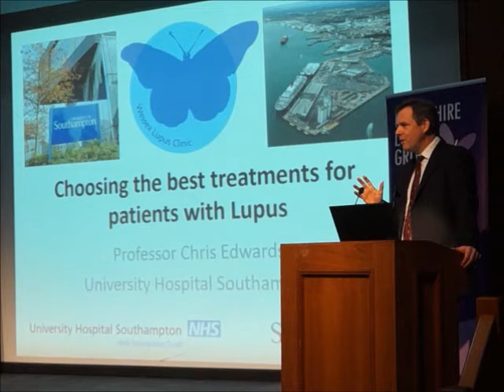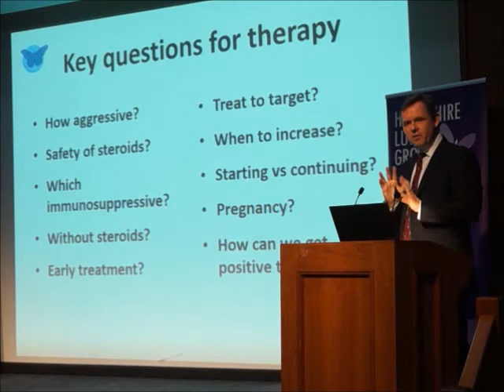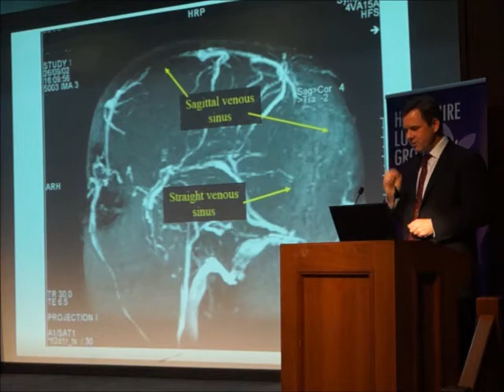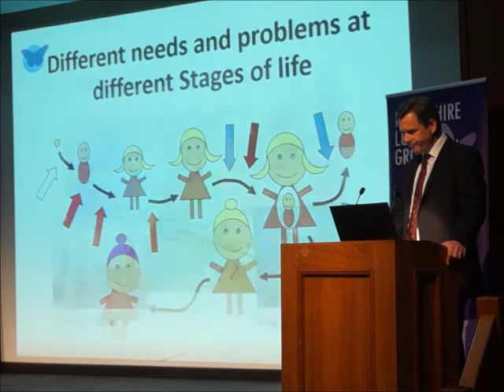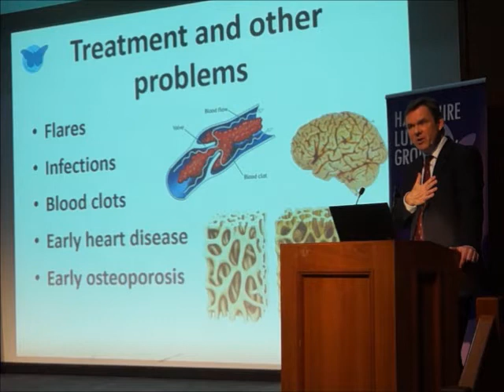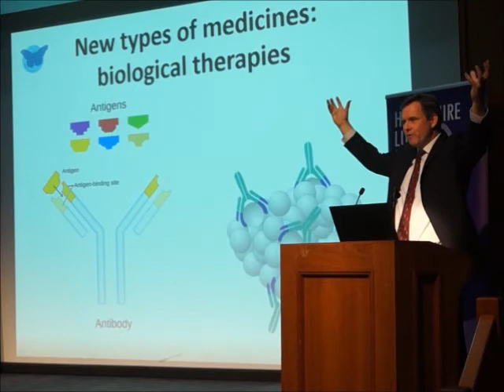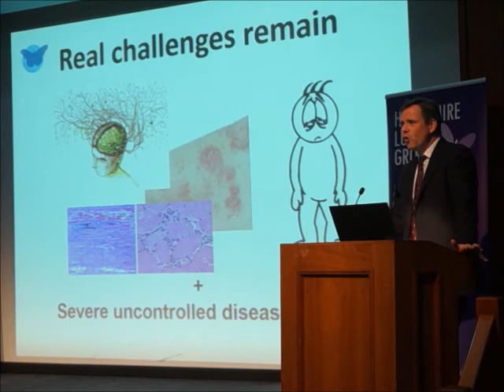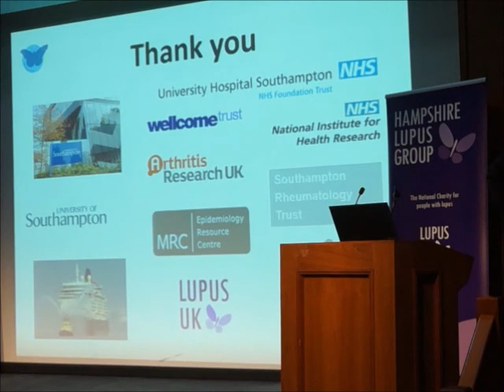Prof Christopher Edwards - Choosing the Best Treatments for Patients with Lupus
Prof. Christopher Edwards (Consultant Rheumatologist,
Southampton General Hospital) discusses choosing the best treatments for patients with lupus.

Recorded at LUPUS UK's Hampshire Lupus Information Day, Winchester, 6th May 2017.